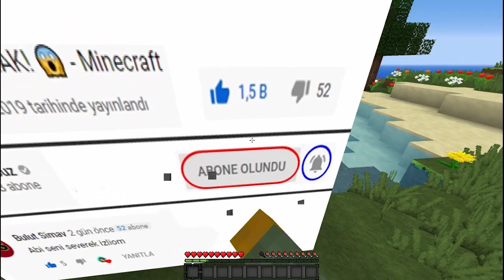⚠️ JASON VOORHEES SEVİYELERİ! - Minecraft ⚠️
🚩Çok Heycanlıydı Videoyu Beğendiyseniz Like Atmayı unutmayın